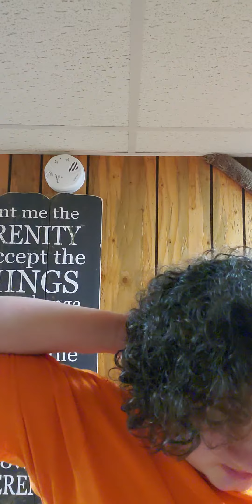About Me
if you would like me to do another video about gaming and all of that. let me know.